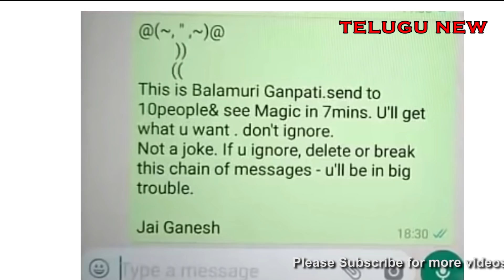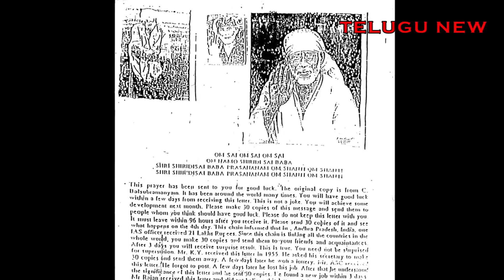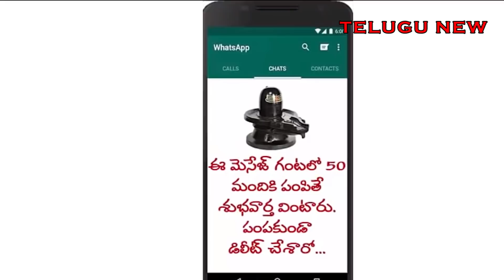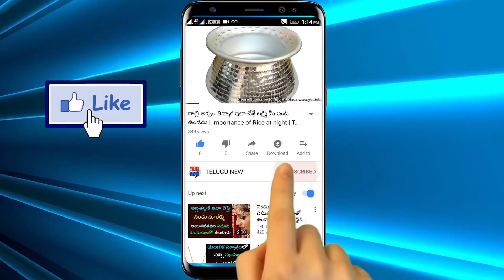ఈ వీడియో ఒక్కసారి చూస్తే 100% కొటీస్వరులవుతారు చూడకపోతే అష్ట దరిద్రాలు అంటుకుని అడుక్కుంటారు